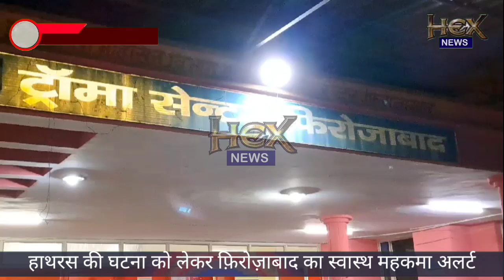हाथरस की घटना को लेकर फ़िरोज़ाबाद का स्वास्थ महकमा अलर्ट,अतिरिक्त डॉक्टर ऒर नर्सेज स्टाप को तैनात किया